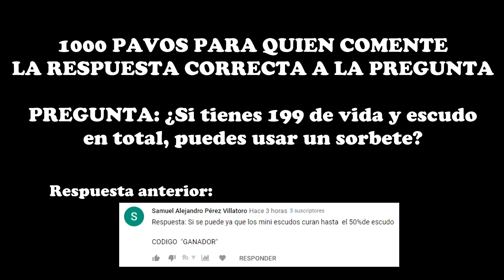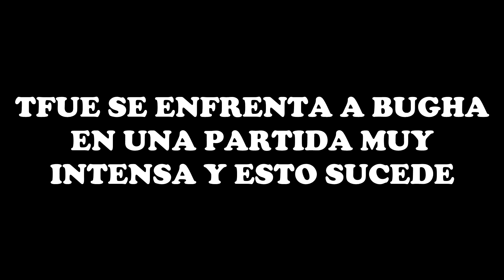BUGHA *RETA* A TFUE A UN PVP POR $500 EN CREATIVO! 😱 TFUE MUESTRA TODAS SUS SKINS 😍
En este video Tfue humilla a Bugha en la partida mas intensa de Fortnite, Tfue muestra todas sus skins mas exclusivas y raras de Fortnite 😨 No olvides usar mi Código de Creador: ''Ganador'' en la tienda de Fortnite!!

(SUBTITULADO AL ESPAÑOL) TFUE *HUMILLA* A BUGHA EN LA PARTIDA MAS IMPORTANTE DE FORTNITE! 😱 TFUE MUESTRA TODAS SUS SKINS 😍

🔶 Para participar en los s0rte0s diarios de 1.000 pavos solo tienes que:

- Activar la campanita 🔔
- Comentar

El ganador se dará al final del video siguiente cada día!! (Tienes 48 horas desde que se sube el vidoe para reclamar tu premio, si no, se volverá a sortear) 😓 Por eso te recomendamos ACTIVAR Las notificaciones del canal (La campanita) 🔔

El video trata de : fortnite,fortnite daily moments, ninja fortnite, ninja, fortnite funny moments,fortnite best moments,fortnite daily,fortnite moments,fortnite best,fortnite funny,fortnite royale moments,fortnite fails,fortnite funny moments and fails,fortnite funny and wtf moments,fortnite funny fails,fortnite fails and wins,fortnite fails and wtf moments,fortnite fails and epic wins,fortnite wtf moments, fortnite video, tsm_myth, dakotaz, summit1g, cdnthe3rd, grimmmz fortnite, las mejores jugadas de fortnite, la nueva ninja, partida de ninja subtitulada al español, las mejores partidas de ninja, ninja ayuda a un noob a ganar su primera partida, primera partida de ninja en fortnite, ninja jugando con un noob, ninja victoria épica, fortnite en español, ninja hablando español, tfue humilla a bugha en la partida mas importante de fortnite y tfue muestra todas sus skins